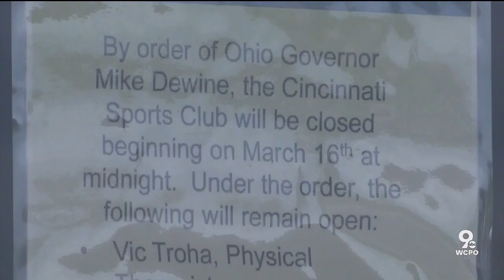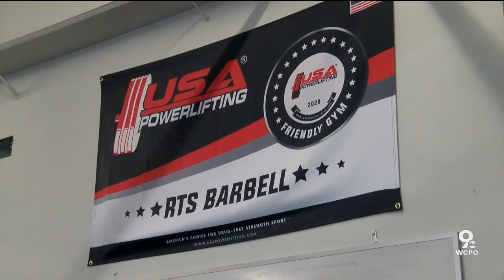Cincinnati gyms strengthen safety protocols for reopening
Cincinnati Sports Club reopens on June 1, a few days after Ohio Gov. Mike DeWine has allowed all gyms across to the state to reopen on May 26. The club and other gyms around the Tri-State are putting safey protocols in place to protect members and employees.